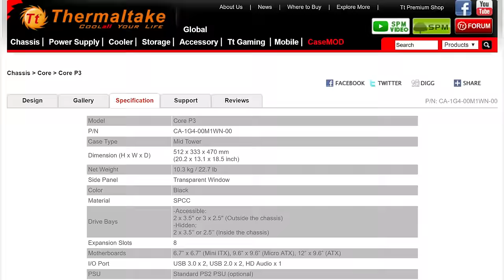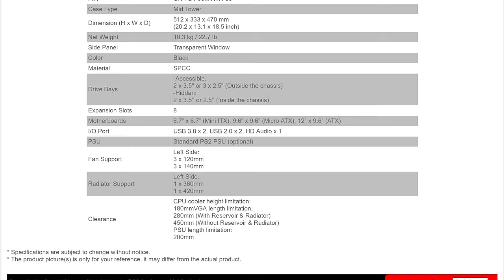Thermaltake Core P3 ATX Wall-Mount Chassis in Sinhala Sri lanka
***FOR SALE*** Price 20,000 LKR Free Delivery 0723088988